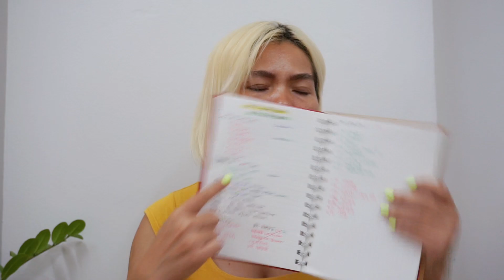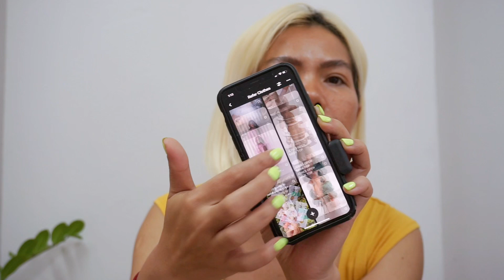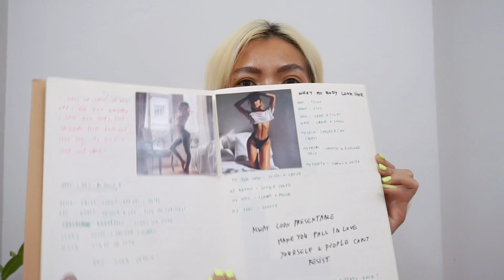เทคนิค การสร้าง Self Concept เพื่อดึงดูดความรักดีๆ แบบละเอียดยิบ!